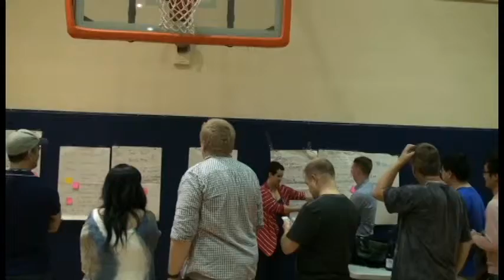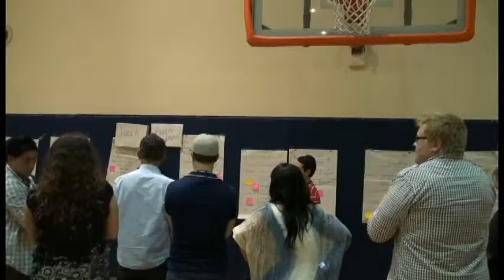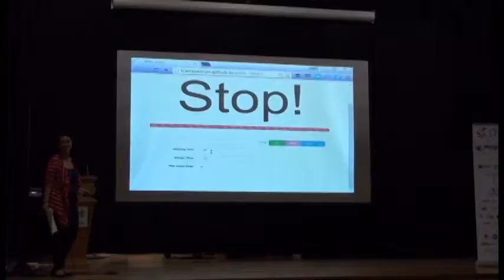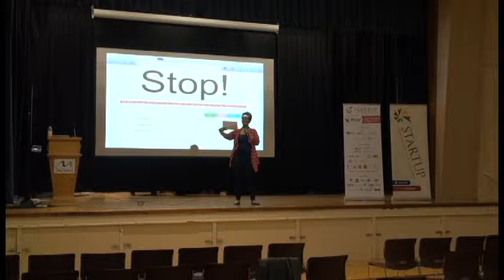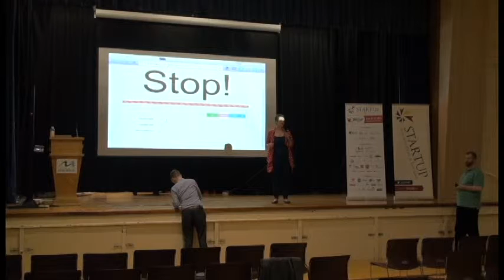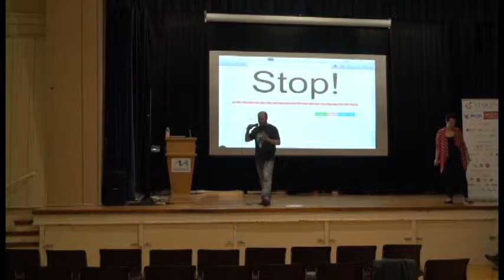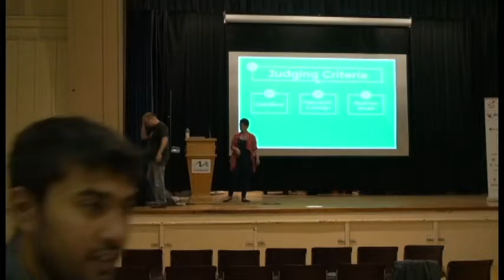Startup Weekend Ideas Are Selected!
Join the StartupNL community. Receive information about upcoming startup and founder events.